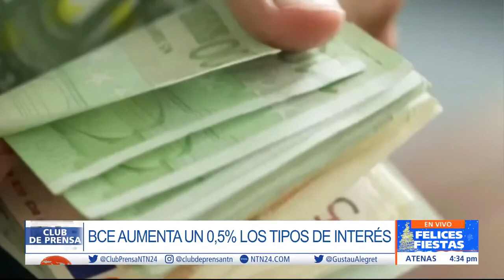Liberado tenista Boris Becker, Aumento en las tasas de interés y más noticias en NTN24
Estas son las noticias que usted debe saber a esta hora:

La Fiscalía de Perú presenta los alegatos ante un juez sobre el pedido de 18 meses de prisión preventiva contra el destituido expresidente Pedro Castillo y el exprimer ministro Aníbal Torres por los presuntos delitos de rebelión, conspiración, abuso de autoridad entre otros.

Se espera que hoy los seguidores del detenido exmandatario se reúnan nuevamente frente a la prisión de Barbadillo para pedir su liberación.

El Estado de Eemergencia Nacional decretado en las últimas horas por la presidenta Dina Boluarte, para controlar los actos de vandalismo y violencia,  se extenderá por 30 días, y no "impide la realización de eventos, reuniones, fiestas, conciertos o actividades comerciales", así lo confirmó el actual ministro de defensa, Alberto Otálora, quien pidió el cese de las manifestaciones para no afectar “los ingresos de las familias durante la época navideña”.

Lo que sí queda suspendido son los derechos constitucionales relativos a la inviolabilidad de domicilio y libertad de tránsito por el territorio nacional.
En Washington, hoy termina la Cumbre África - Estados Unidos, organizada por la Casa Blanca, y ha reunido a líderes de 49 países africanos ante quienes el presidente Joe Biden ha presentado a Estados Unidos como un aliado y un catalizador para el desarrollo de su continente en los próximos años.

Durante la cumbre, portavoces de la administración Biden anunciaron inversiones millonarias en los próximos años en áreas como seguridad, desarrollo digital, igualdad, comercio y salud, además de medidas para impulsar las importaciones desde el continente.
El Banco Central Europeo aumentó en 0,5% los tipos de interés. Se trata del cuarto incremento en cinco meses, cuando se intensificó la tendencia, en julio.

Con la decisión, el endurecimiento de la política monetaria deja a la eurozona con tasas del 2,5%. Según los expertos, el principal efecto inmediato lo sentirán quienes tienen hipotecas, que pagarán tasas sobre el 3%.

La Reserva Federal  de Estados Unidos también elevó los tipos en 0,5%, hasta dejar el precio del dinero entre el 4,2 y 4,5%. Horas antes, se conocía el dato de la inflación: En noviembre llegó al 7,1%, un descenso respecto al mes anterior y dos puntos menos que en junio, cuando se llegó al 9 por ciento, la más alta en cuarenta años.

Se espera que la presidenta Xiomara Castro participe en calidad de testigo, el memorando será firmado por el canciller. La medida es una de las promesas de campaña de la mandataria.
Liberan a extenista alemán Boris Becker de una cárcel en el Reino Unido. El seis veces campeón de Grand Slam había sido encarcelado por ocultar cientos de miles de libras de activos después de que se declarara en bancarrota en 2017.

El exdeportista de 55 años fue condenado entonces bajo cargos que incluyen sustracción de bienes, no revelación de patrimonio y ocultación de una deuda.